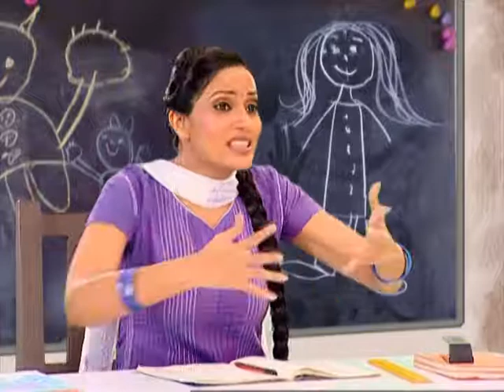PUZZLE SINGH -PAY LITTLE ATTENTION